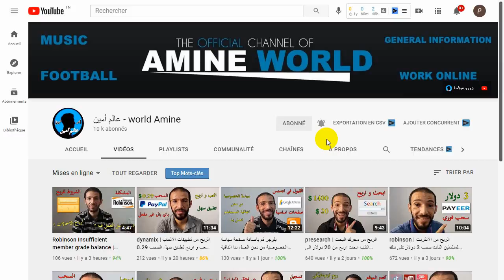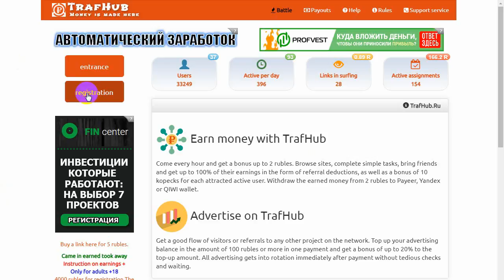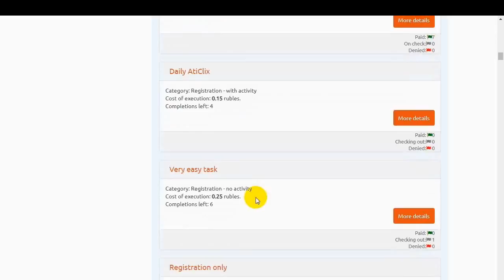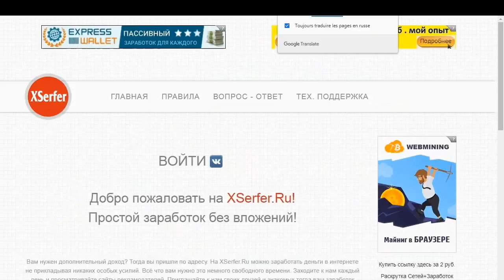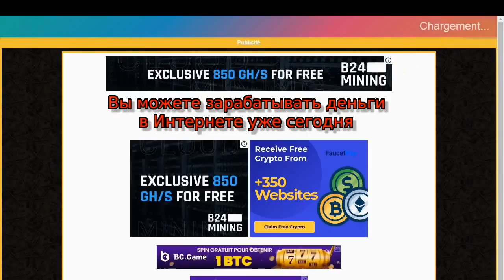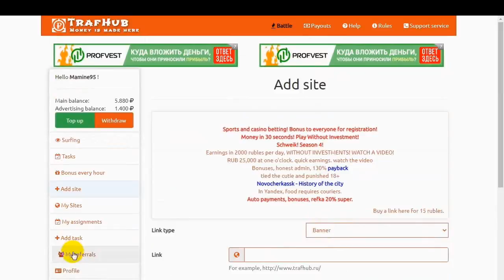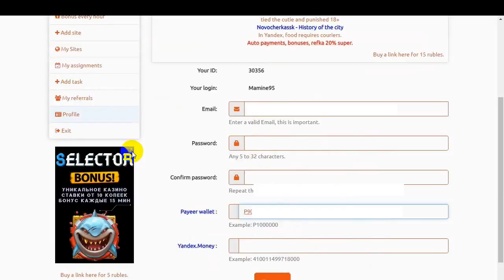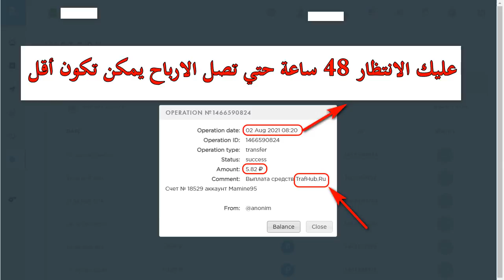الربح من مشاهدة الاعلانات و اكمال المهام البسيطة ربح الروبل بدون استثمار اثبات سحب بايير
الربح من مشاهدة الاعلانات و اكمال المهام البسيطة ربح الروبل بدون استثمار اثبات سحب بنك البايير trafhub payeer

مرحبا بالجميع عبر الانترنت هنالك مواقع صادقة و تدفع  و هنالك مواقع لا تدفع بالرغم ان اشتغلت في هذه المقالة سنقدم موقع صادق و يدفع يمكن ان تعول عليه لجمع رأس المال عبر الانترنت الربح من الانترنت للمبتدئين عبر مشاهدة الاعلانات و اكمال المهام و طرق اخرى للربح اسم الموقع trafhub هو موقع روسي صادق و يدفع في هذه المقالة سنقدم طرق الربح منه اثبات سحب شخصي و طريقة التسجيل.

ماذا سنقدم

1- طرق الربح من موقع trafhub
2- اثبات سحب من موقع trafhub
3- التسجيل في موقع trafhub

watchhours api key youtube | الربح من الانترنت للمبتدئين اثبات سحب 4 دولار حل مشكلة